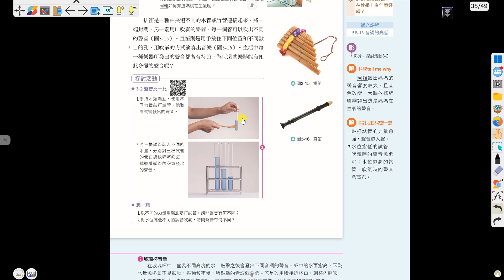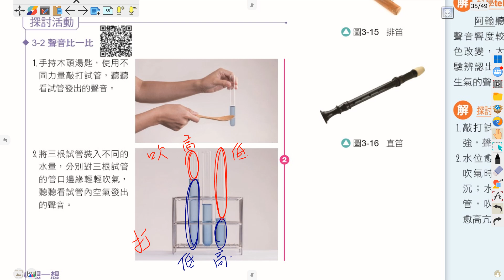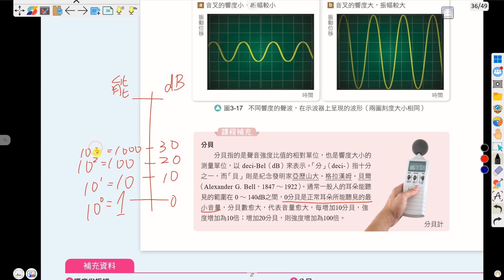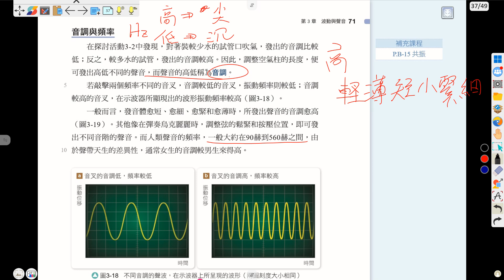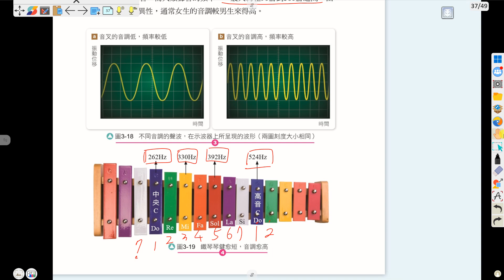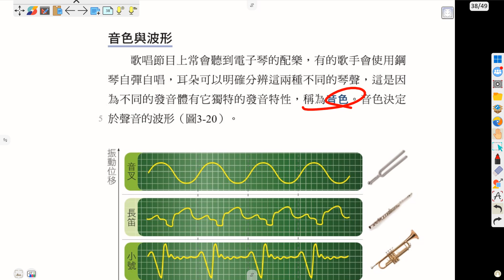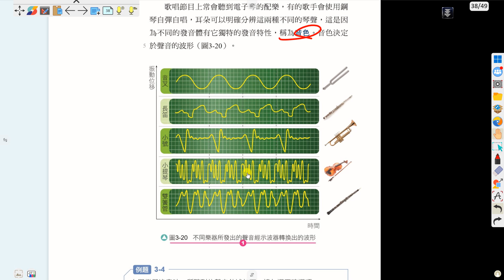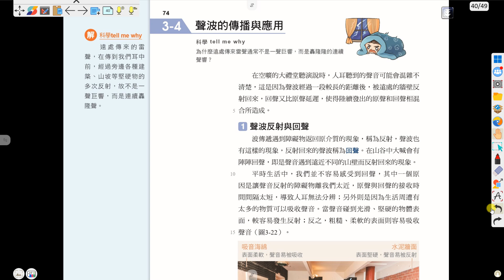801課堂側錄3-3樂音三要素(2024.10.25)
講義：
順極理化-2上-ch3-波-重點整理.pdf
順極理化-2上-ch3-補充-波的計算.pdf
順極理化-2上-ch3-補充-聲波反射的計算.pdf

108課綱前的舊課綱